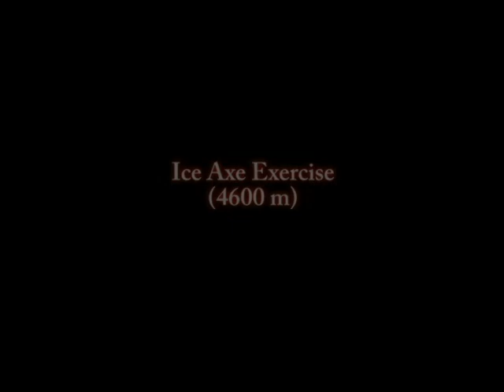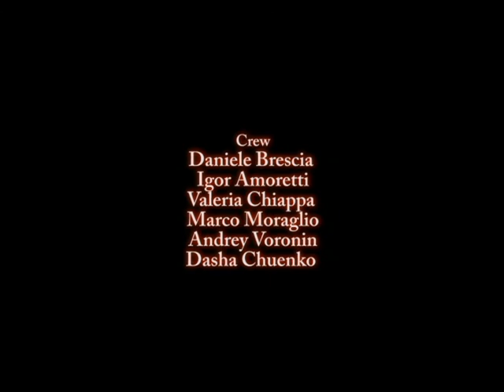Elbrus Adventure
Ascent on North route of Elbrus as tour leader of KAILAS EXTREME TEAM (cooperation ElbrusTour and collegue Luca Colli Extreme athlete). With my friend Igor, Vale, Marco, Dany. INFO at FB page "christian Roccati Scrittore"